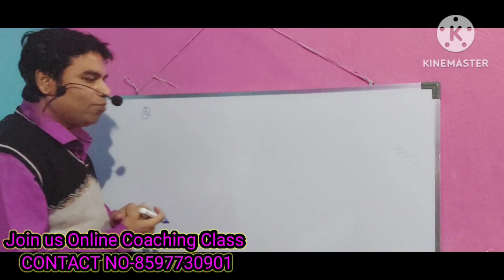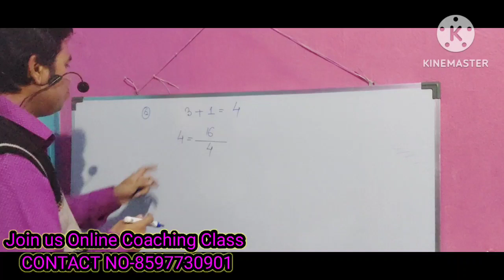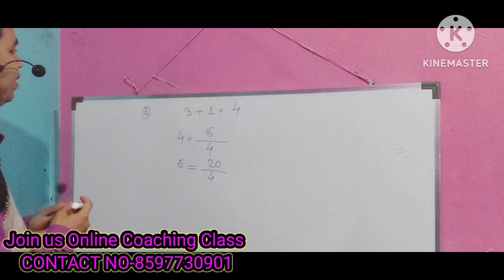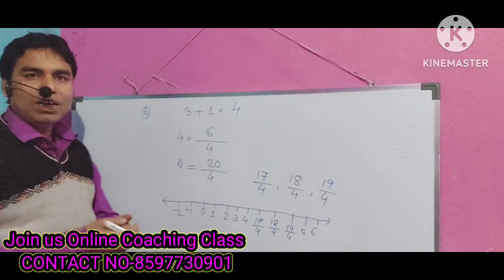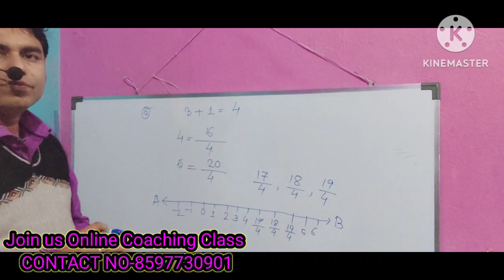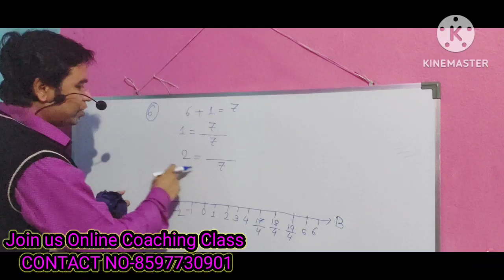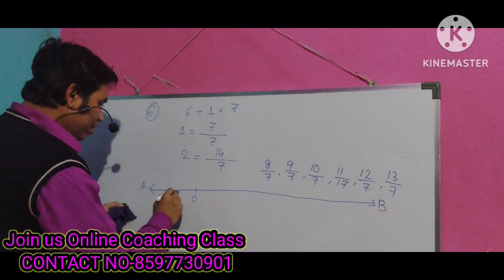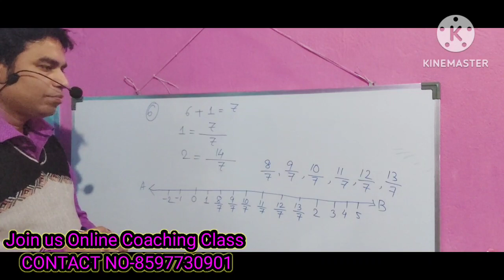WBBSE // Class-9 // Bengali Version // Ganitprakash // Kose Dekhi-1.1 // Page No-7 // Part-4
In this video, we will delve into the concept of real numbers as per the West Bengal Board of Secondary Education (WBBSE) Class 9 syllabus. Real numbers are an essential part of mathematics and form the foundation for more complex mathematical concepts. Join us as we break down the key aspects of real numbers, including rational and irrational numbers, decimal expansions, and more. Whether you're a student preparing for exams or simply looking to enhance your mathematical knowledge, this video is sure to provide valuable insights. Let's start understanding WBBSE Class 9 Real Numbers together!